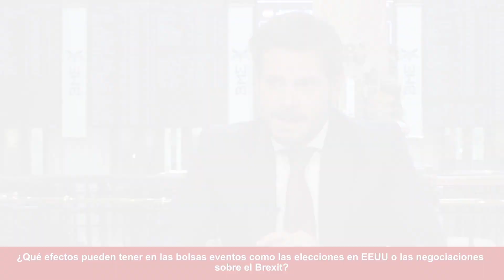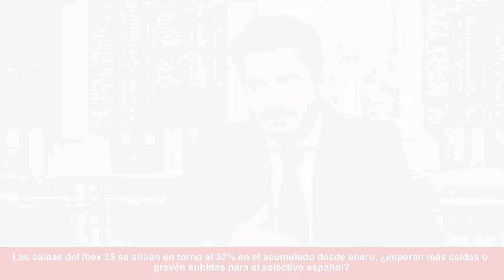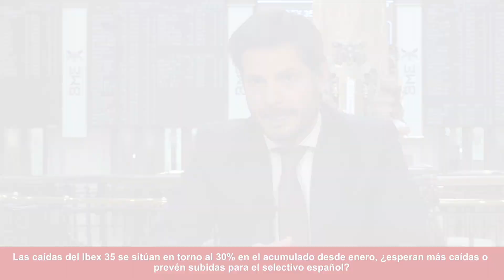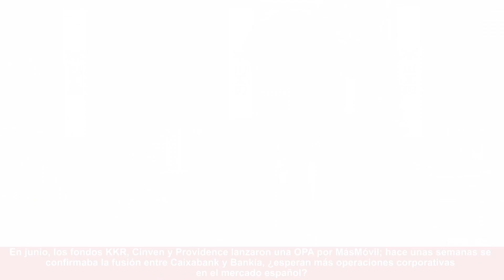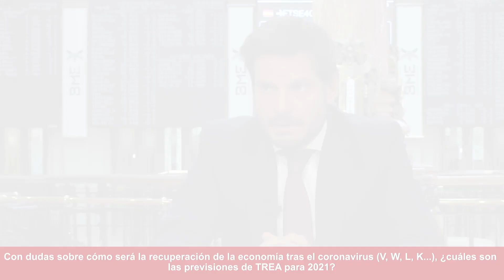Empresas COTIZANDO cerca de MÍNIMOS HISTÓRICOS son apetecibles para INVERSORES | ALFONSO DE GREGORIO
0:03 Ya casi a punto de comenzar el último trimestre de este 2020 marcado por el coronavirus, ¿qué esperan de los mercados hasta final de año?
1:22 ¿Qué efectos pueden tener en las bolsas eventos como las elecciones en EEUU o las negociaciones sobre el Brexit?
3:14 Las caídas del Ibex 35 se sitúan en torno al 30% en el acumulado desde enero, ¿esperan más caídas o prevén subidas para el selectivo español?
4:51 En junio, los fondos KKR, Cinven y Providence lanzaron una OPA por MásMóvil; hace unas semanas se confirmaba la fusión entre Caixabank y Bankia, ¿esperan más operaciones corporativas en el mercado español?
6:18 Entonces, ¿consideran interesante entrar en el sector bancario pensando en más movimientos? ¿Cuáles serían las entidades candidatas a protagonizar la próxima fusión?
7:48 Con dudas sobre cómo será la recuperación de la economía tras el coronavirus (V, W, L, K...), ¿cuáles son las previsiones de TREA para 2021?

Hablamos con Alfonso de Gregorio Merino, codirector de renta variable de TREA AM, sobre la situación de los mercados pensando en el último trimestre del 2020, así como de las últimas operaciones realizadas en España.